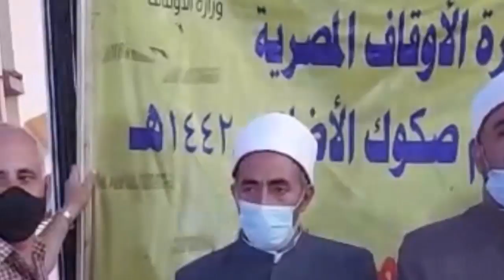مديريات أوقاف: ( الغربية - أسيوط – سوهاج – جنوب سيناء ) تستقبل سيارات لحوم الأضاحي